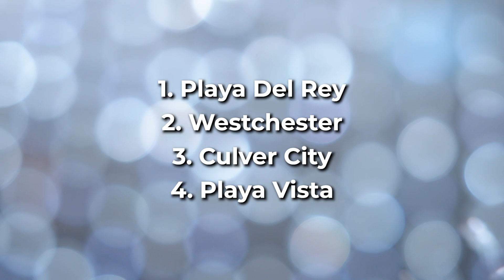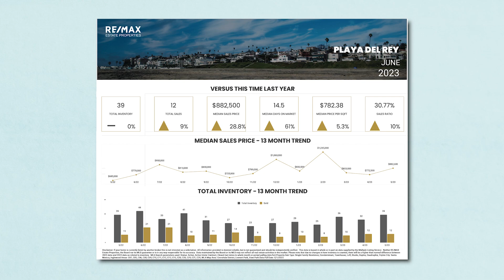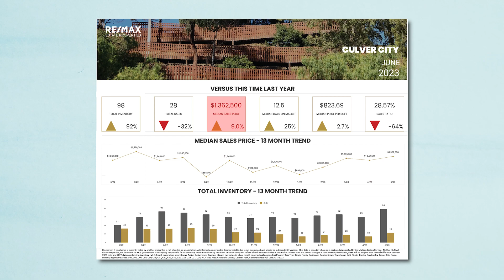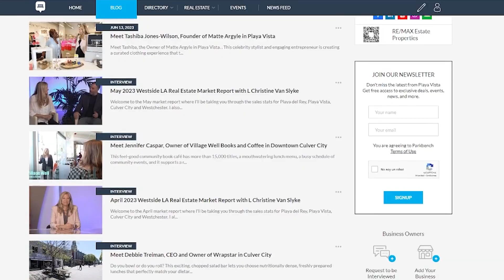June 2023 Westside LA Real Estate Market Report with L Christine Van Slyke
Market Overview

Overall we are seeing less inventory. Many Homeowners are waiting or not interested in listing their homes due to their existing low mortgage rates. They are not willing to purchase another home at a much higher rate.

This then makes it challenging for buyers out there. When the rates went up the buyer demand slowed down a bit but it is back up now. I think first time home buyers want to move out of their current higher rental environment and get more space. Also, existing home buyers who want more space are willing to pay the higher rates and refinance later. I am also seeing quite a few cash buyers where rates don’t have an impact. Real Estate is a great investment.

Given the lack of inventory and buyer demand we are again seeing multiple offers with pricing going above asking. Overall Home prices are going up.

All of these numbers can vary by neighborhood so let’s take a look at the four neighborhoods.

Playa del Rey
Total Inventory over last year is flat. Total sales has gone up by a small amount. The median sales price has gone up. The medium days on market and the medium price per sqft has gone up. Just a reminder as you look at these numbers it is a combination of both single family homes and condos so if you are looking for more detailed info let me know.

Culver City
Has a much larger population. Total Inventory over last year has gone up quite a bit though the sales number has gone down and the medium sales price has gone up. The medium days on market and the medium price per sqft has gone up as well.

Westchester.
Still a large population but not as large as Culver City.  Total Inventory is 61 so up 27% from last year. As you look at these numbers remember they include both active, active under contract and pending. So anything that has not closed yet. So as an example, for June half of that would be active. Medium sales price is about the same. It has gone up a little bit. medium days on market is 14 and the medium price per sqft went down a little bit.

Playa Vista
Smallest population of these four neighborhoods. Inventory is up by a large percentage. Sales are down but not by a lot. Medium sales price is down and median days on market and medium price per sqft has gone up.

Have a specific community in mind? Let’s look at how they’re performing.